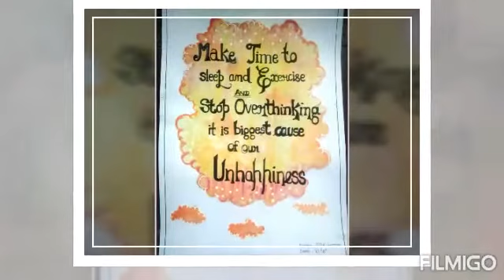A Mental well being Painting and slogan video by Miss Gulshan Khan